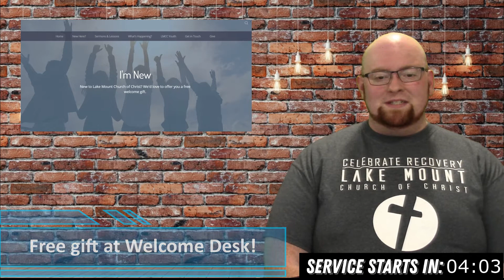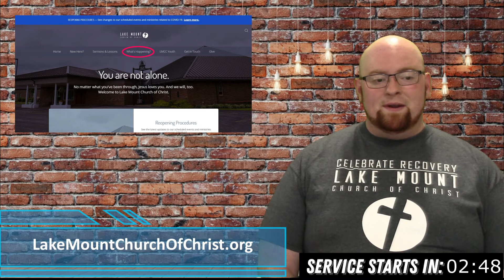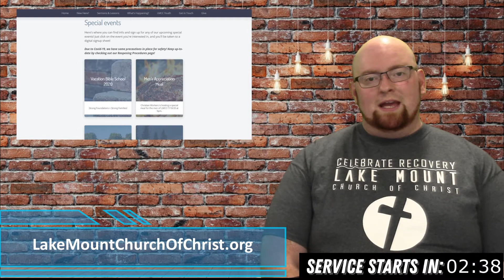Morning Announcements (7/12/20)